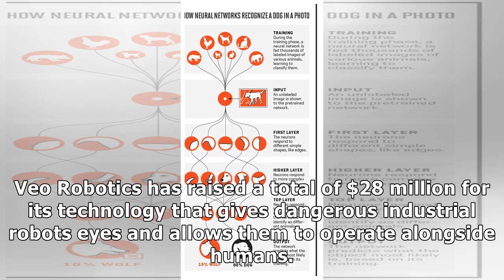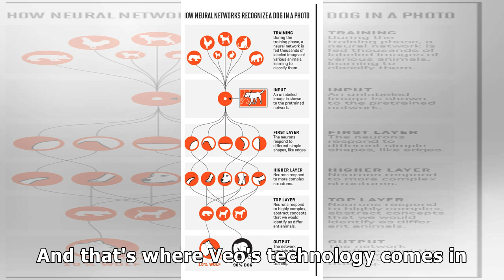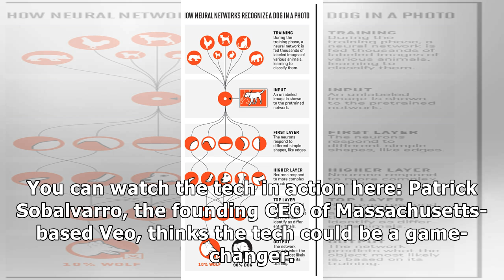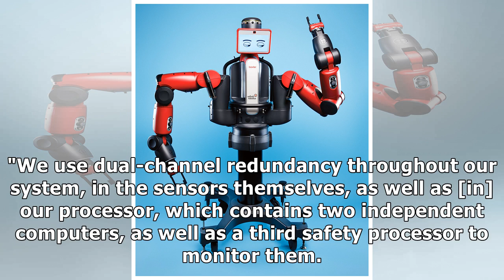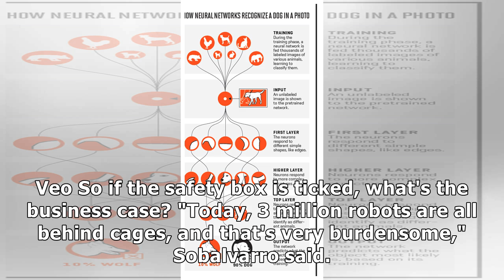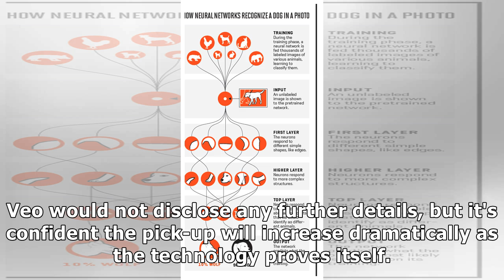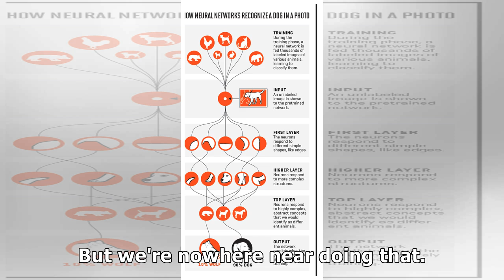This startup raised $28 million to give dangerous industrial robots eyes, and is predicted to be ...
This startup raised $28 million to give dangerous industrial robots eyes, and is predicted to be worth tens of billions